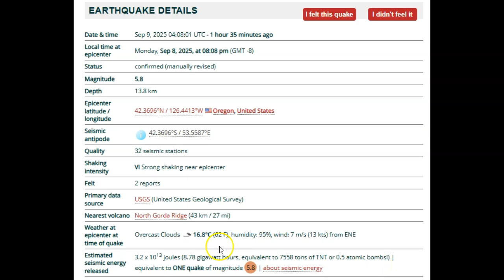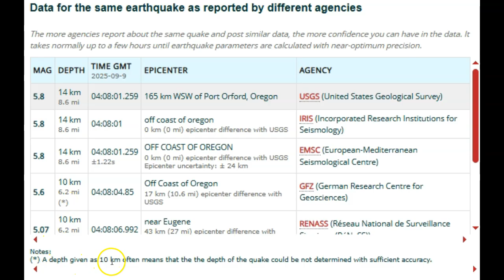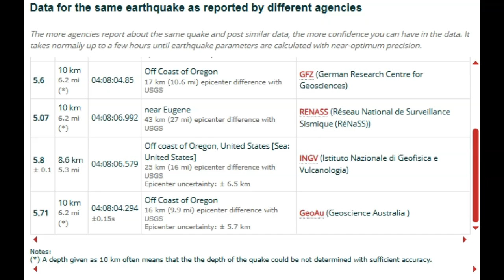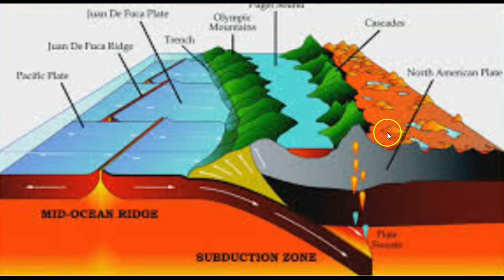Juan De Fuca Plate/ Cascadia Earthquake Swarm September 9th 2025!